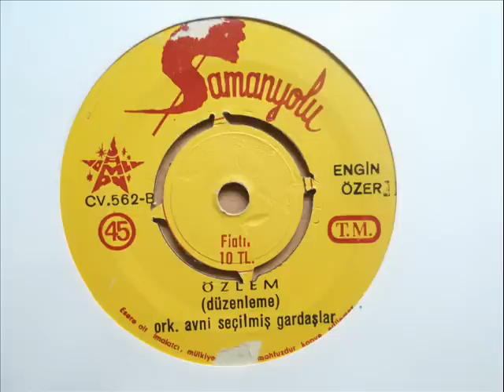ENGIN ÖZER özlem (turkish psych folk)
Rare and obscure magic turkish folk number with psychedelic atmosphere! Listen the other side in my channel too